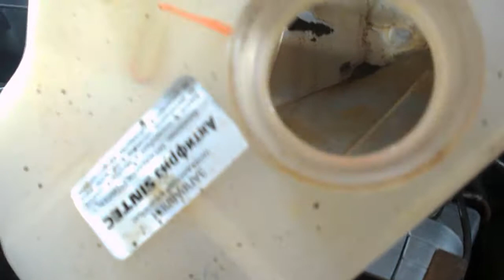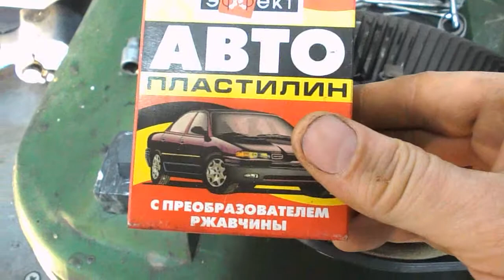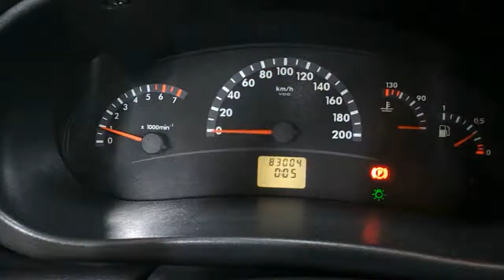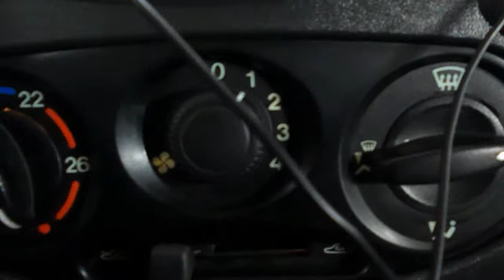калина 448= радиатор печки и вентилятор